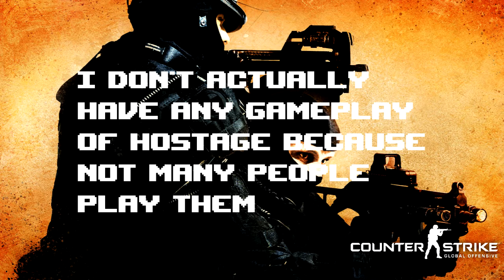Skimming the Surface [CSGO] Counter Strike : Global Offensive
Counter Strike Global Offensive is one of the most popular FPS games on the steam market, if not, the most popular. The game has started a huge competitive scene. Many of these can reach up to a million dollar.